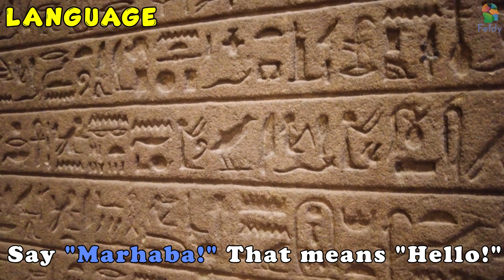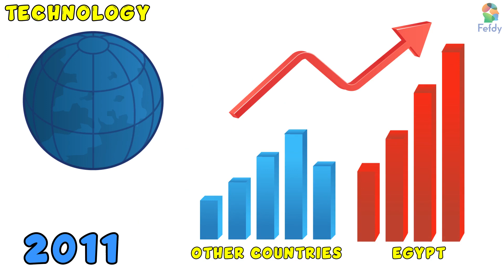Egypt for Kids | Exploring Ancient Egypt| Kids' Journey to Egypt |Geography for Kids| FEFDY Learning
From the majestic Pyramids of Giza to the mysterious Sphinx, the fascinating stories of pharaohs, and the discovery of ancient treasures, kids will be captivated by the wonders of Egypt. Learn about the Nile River, the incredible inventions of the Egyptians, and how their discoveries still impact us today. Our kid-friendly narrative makes history come alive, offering an engaging and educational experience that will spark curiosity and inspire further exploration. Perfect for young historians and adventurers alike, our video is a gateway to the ancient world.

At FEFDY PRIME, we believe that learning should be a delightful adventure, filled with laughter, imagination, and endless possibilities. Our channel is dedicated to bringing education to life through the power of animation, creating a unique and engaging learning experience for children.

Through our animated cartoons, we take children on exciting journeys to explore various subjects such as science, math, language arts, history, and much more. Each video is carefully crafted to entertain while delivering valuable educational content in a way that is easily understandable and relatable to kids.